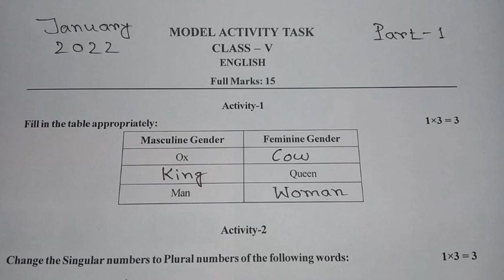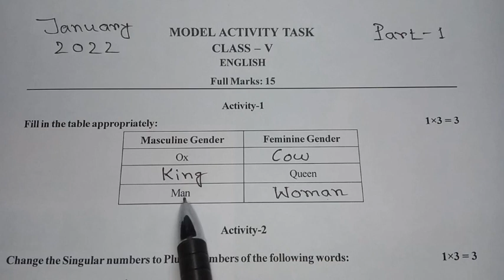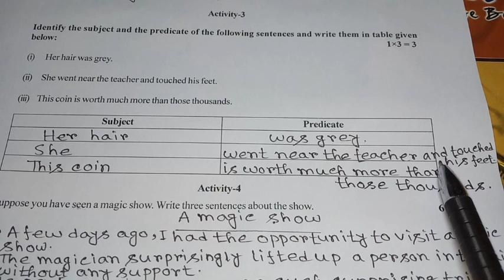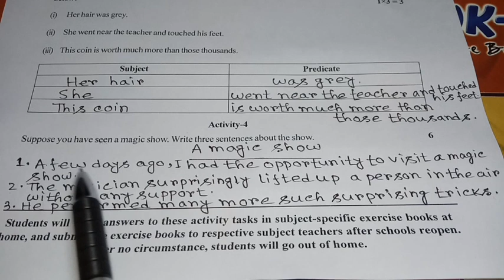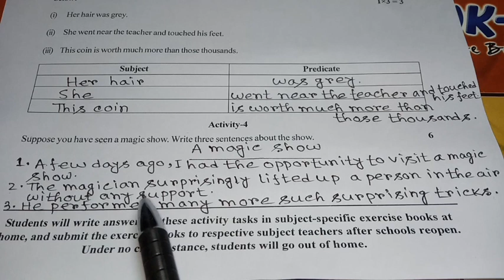CLASS - 5 ENGLISH MODEL ACTIVITY TASK PART - 1 JANUARY 2022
CLASS - 5 ENGLISH MODEL ACTIVITY TASK 2022 JANUARY
CLASS - V ENGLISH MODEL ACTIVITY TASK PART - 1 2022
CLASS FIVE ENGLISH MODEL ACTIVITY TASK PART - 1 2022